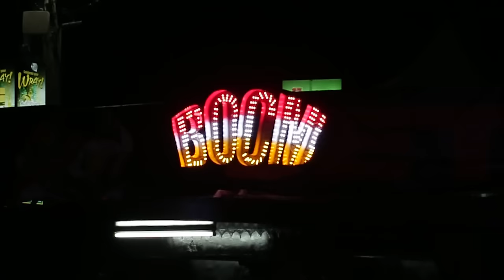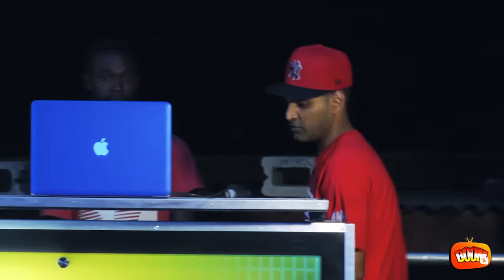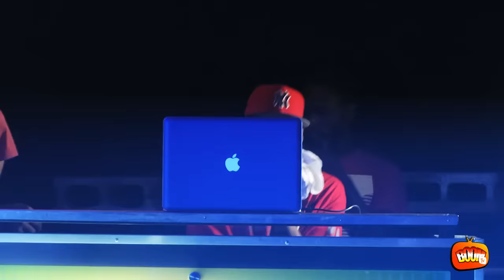BOOM TV - B.S.C, King Alliance VS Choice Movements WEEK 4 Part 1